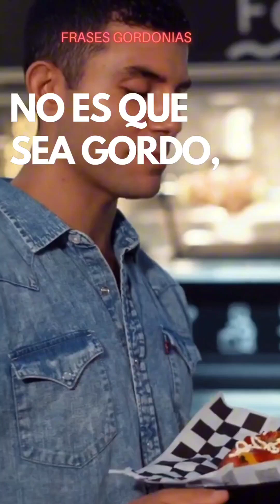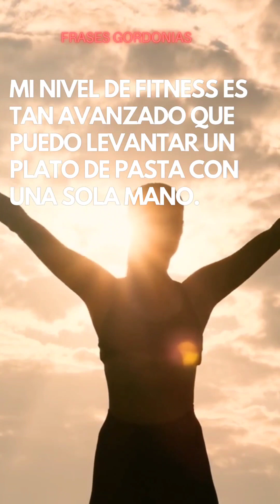Frases Que NOs SALVAN Y LIBERAN De La CULPA 🤣🤣🤣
¡Bienvenidos a este nuevo video! En esta ocasión, exploraremos el fascinante mundo de las frases gordonias. ¿Alguna vez has escuchado hablar de ellas? Esta forma de expresión peculiar, popularizada por el famoso comediante Les Luthiers, es una muestra de ingenio, sarcasmo y humor inteligente. Acompáñanos en este recorrido por una selección de las frases gordonias más divertidas y sorprendentes que seguro te sacarán más de una sonrisa. ¡Prepárate para reír a carcajadas y descubrir cómo estas frases se han convertido en un clásico del humor!